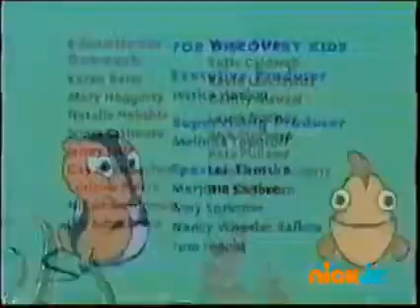Créditos - El mundo divertido de Peep (15 de octubre del 2011)